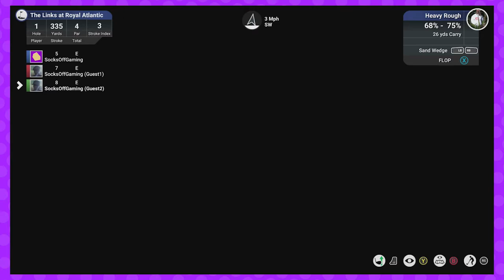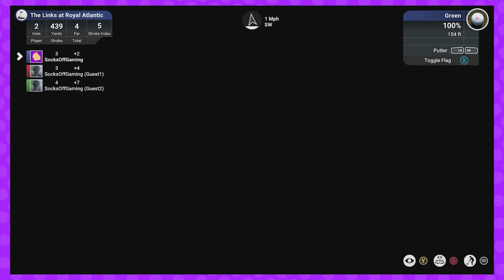Just Tap it in | The Golf Club #1 | Socks Off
The boys are swinging their big sticks to hit their little balls.